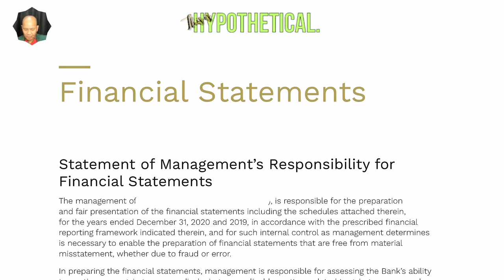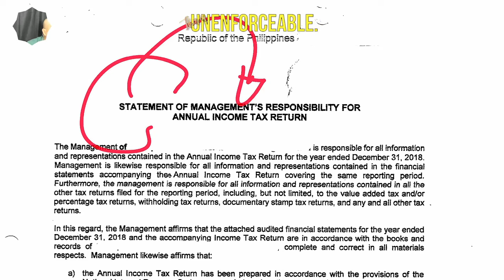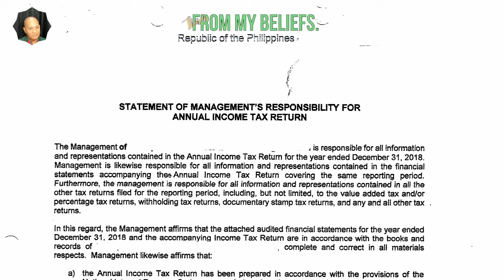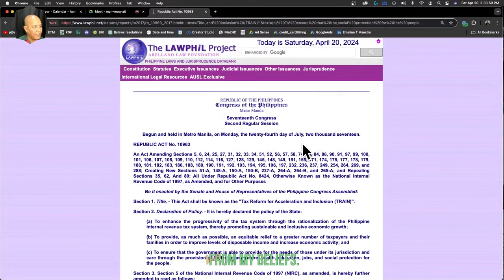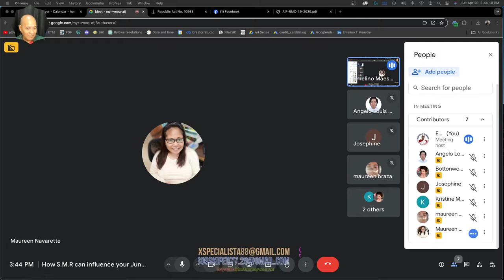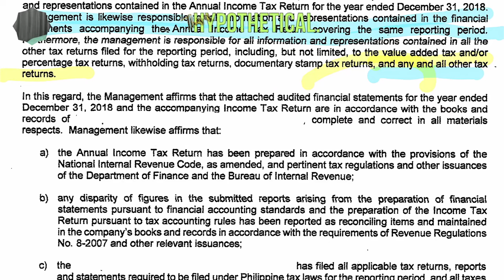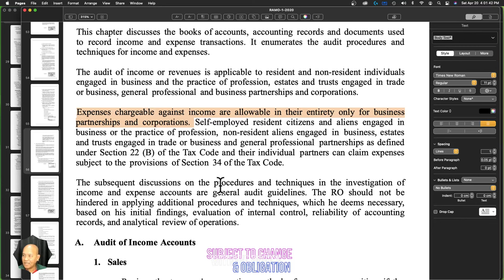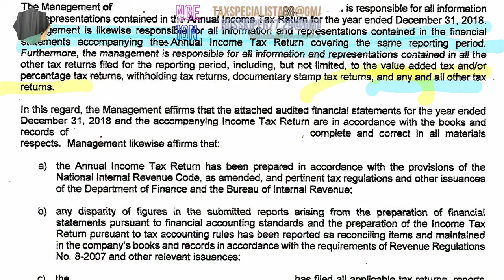10th April15 Mentorship How to Use Statement of Management Responsibility to Influence June 2024 LoA